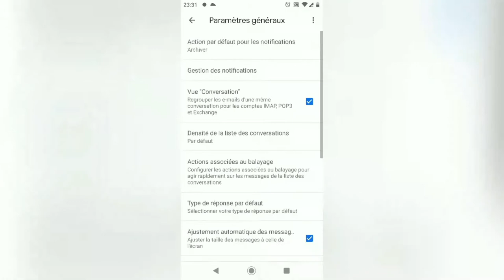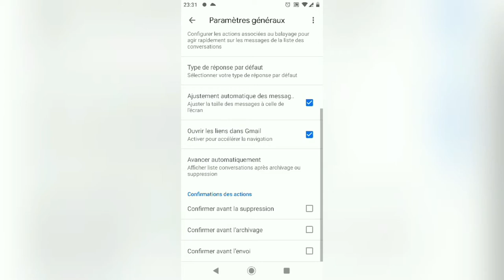confirmer la suppression et l'envoie d'un email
Sous l'application Gmail vous avez la possibilité de confirme certaine action comme la suppression et envoie des emails.